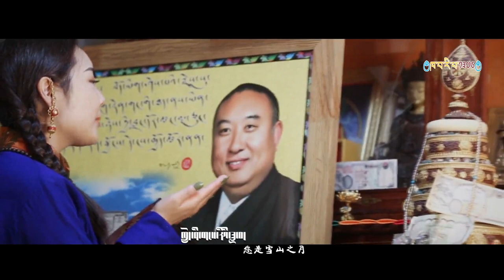བོད་གཞས་གསར་པ་༢༠༢༠༼པཎ་ཆེན་དྲན་གླུ།༽གཞས་མ། གངས་ཆེན་མཚོ། Ghangchentso 2020 岗青措